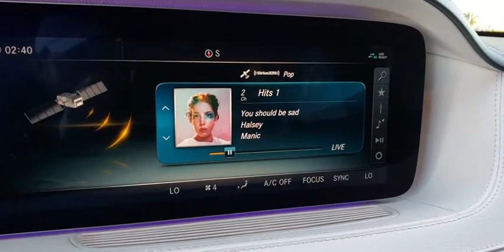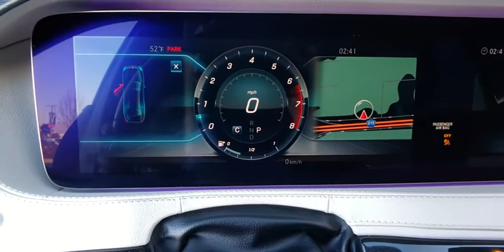2018 Mercedes-Benz S-Class Las Vegas, Henderson, North Las Vegas, Nevada, San Bernardino County L194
designo Diamond White Used 2018 Mercedes-Benz S-Class available in Las Vegas, Nevada. Servicing the Henderson, North Las Vegas, Nevada, San Bernardino County area.
2018 Mercedes-Benz S-Class S 450 - Stock#: L19413A - VIN#: WDDUG6GB3JA366043

CARFAX One-Owner. Clean CARFAX. designo Diamond White 2018 Mercedes-Benz S-Class S 450 RWD 9-Speed Automatic 3.0L V6 BiTurbo designo Silk Beige/Deep Sea Blue w/designo Semi-Aniline Exclusive Leather Upholstery.brbr19/28 City/Highway MPG
Navigation system: COMAND,13 Speakers,AM/FM radio: SiriusXM,Burmester Surround Sound System,Premium audio system: COMAND,Pre-Wiring for CD Player,Radio data system,Radio: COMAND w/Navigation,SiriusXM Satellite Radio,Weather band radio,Air Conditioning,Automatic temperature control,Front dual zone A/C,HVAC memory,Rear window defroster,Head restraints memory,Memory seat,Power driver seat,Power steering,Power windows,Remote keyless entry,Steering wheel memory,Steering wheel mounted audio controls,Adaptive suspension,Auto-leveling suspension,Four wheel independent suspension,Speed-sensing steering,Traction control,4-Wheel Disc Brakes,ABS brakes,Child-Seat-Sensing Airbag,Dual front impact airbags,Dual front side impact airbags,Emergency communication system: eCall Emergency System,Front anti-roll bar,Knee airbag,Low tire pressure warning,Occupant sensing airbag,Overhead airbag,Power adjustable front head restraints,Power adjustable rear head restraints,Rear anti-roll bar,Rear side impact airbag,Power moonroof: Panorama,Smartphone Integration,Blind spot sensor: Blind Spot Assist warning,Brake assist,Electronic Stability Control,Exterior Parking Camera Rear,Auto High-beam Headlights,Delay-off headlights,Rear fog lights,Panic alarm,Security system,Speed control,Auto-dimming door mirrors,Bumpers: body-color,Door auto-latch,Heated door mirrors,Power door mirrors,Turn signal indicator mirrors,Android Auto,Apple CarPlay,Auto tilt-away steering wheel,Auto-dimming Rear-View mirror,Compass,Driver door bin,Driver vanity mirror,Front reading lights,Garage door transmitter: Homelink,Genuine wood console insert,Genuine wood door panel insert,Illuminated entry,Outside temperature display,Overhead console,Passenger vanity mirror,Rear reading lights,Rear seat center armrest,Tachometer,Telescoping steering wheel,Tilt steering wheel,Trip computer,Front Bucket Seats,Front Center Armrest,Heated Front Seats,Heated front seats,Leather Upholstery,Power passenger seat,Passenger door bin,Alloy wheels,Rear Window Blind,Rain sensing wipers,Variably intermittent wipers